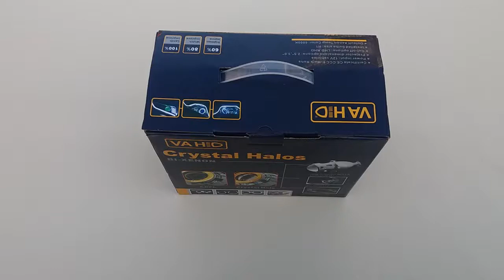HELLA FLYING EAGLE | VAHID STORE [ Unboxing & Preview ]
Produk terbaru keluaran Vahid

Bisa dibeli di Tokopedia
Atau Bukalapak

Info /Tanya-tanya seputar produk Vahid Store 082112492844 (Telp/SMS/WA)